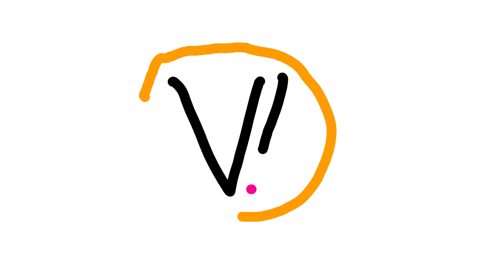Victor's biggest announcement you ever seen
Note: V! is not rebranding to V1, This is not a new logo.